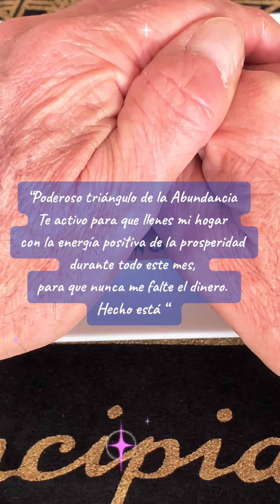Ritual del triángulo de abundancia y prosperidad